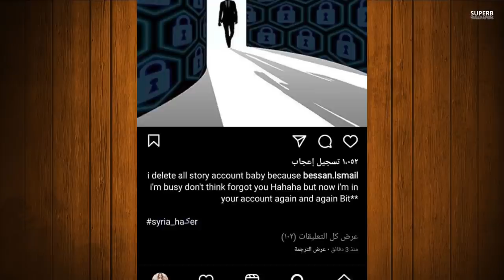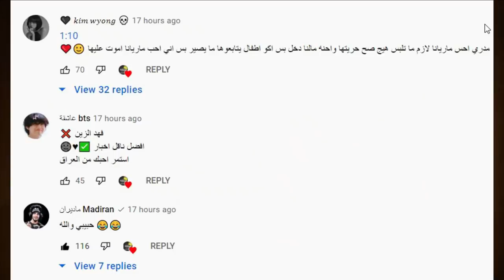فضيحة بيسان اسماعيل طلعت +18 ومو فلوقز طلع حرامي هوا واخته وقمر مار تفضح الحقيقة يارا مار وايمو مار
اصالة المالح
Music anasala
Alwan tube
Related
مملكة القصص
Related
Mo Vlogs
Ahmad Aburob
هلكني المرض !!
جول مان
اغنية طول ما احنا سوا //اصالة :انس
Eman Jaf
❤💙اصالة مالح - طول ما احنا سوا
GreenMoon